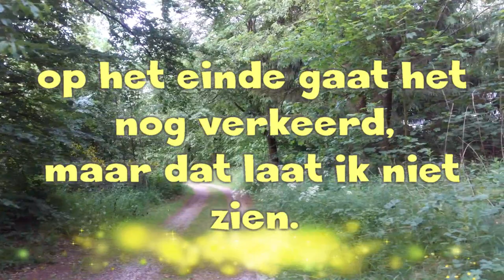Hubsan Zino vliegt laag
Low flying Hubsan Zino